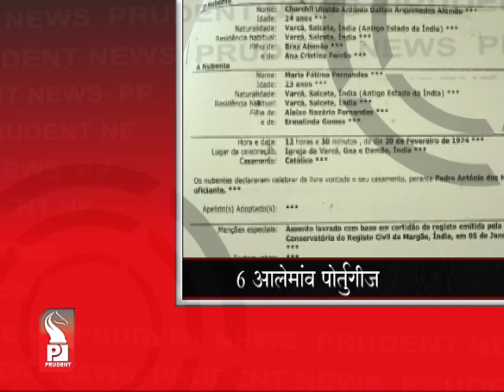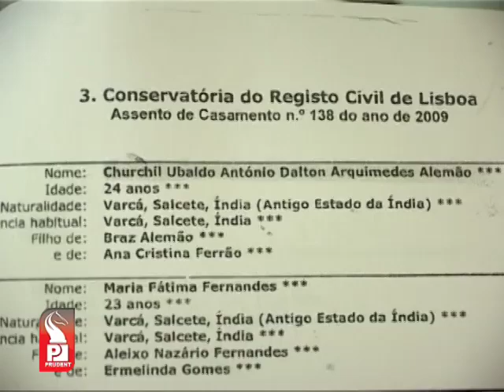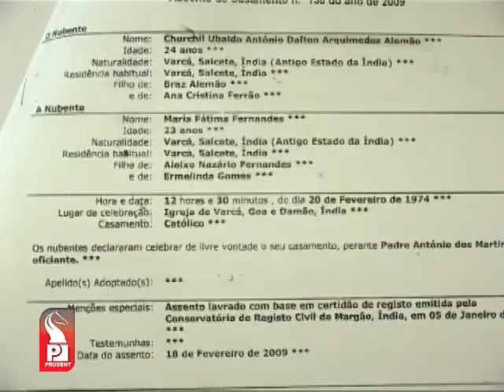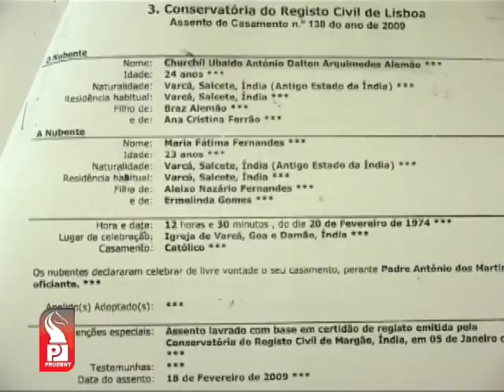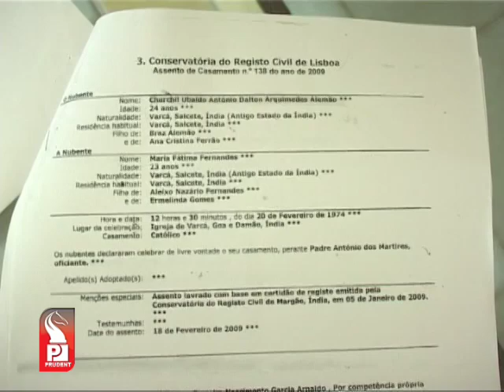Prudent Media konkani Prime 05 dec 13 Part 1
5 members of Alemao family registered their birth in Portugal; a citizen files police complaint; produces documents; Churchill blames it on wife